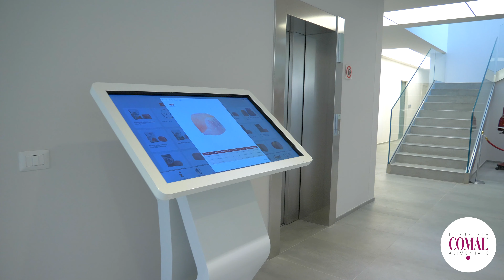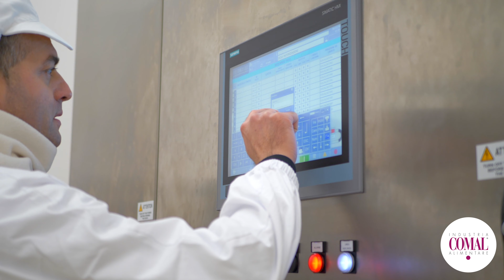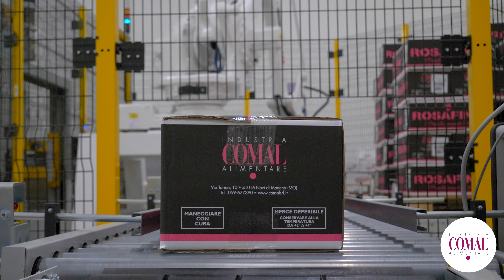COMAL - Industria Alimentare - Novi (Modena)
COMAL srl - Industria Alimentare - Novi (Modena)